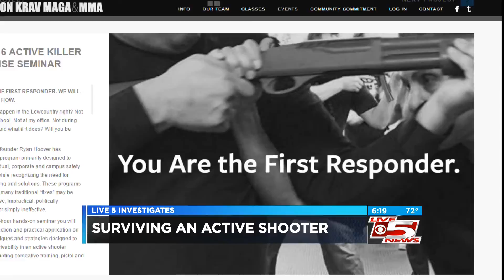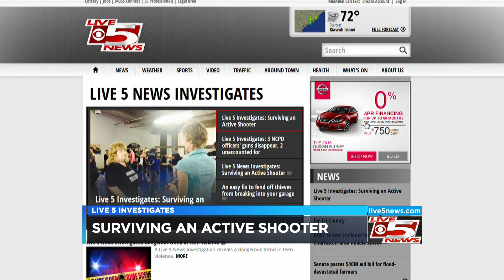Live 5 Investigates: Surviving an Active Shooter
(04/28/16 - Sweeps) In light of all of the mass shootings in 2015, reporter Karina Bolster took a hands on approach to investigating the different ways to survive an active shooter. Another important aspect was to look at the different safety measures in place at Lowcountry schools.